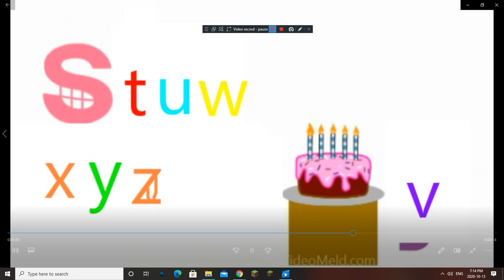Dante's MaroKids Logo Bloopers 3 Take 29: A Greek Letter This Time?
Requested By Amada
I will Do My Own take in take 30 and take 31.
Happy 11th Birthday To V (The Letter) October 13th, 2009-October 13th, 2020!